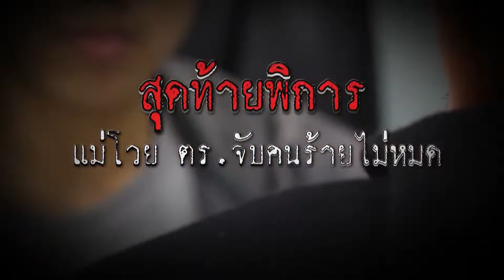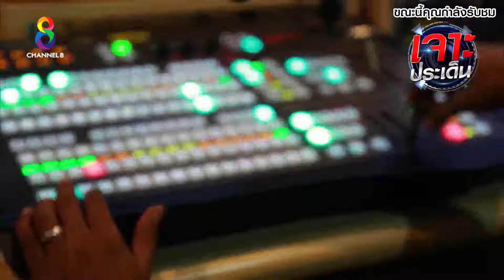LIVE!! รายการ เจาะประเด็น วันที่ 21 พฤศจิกายน 2560